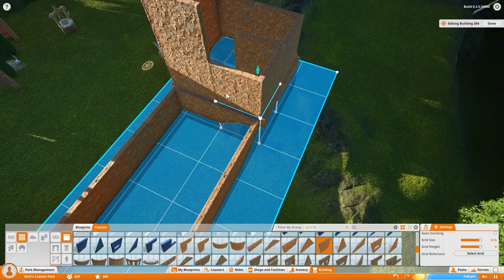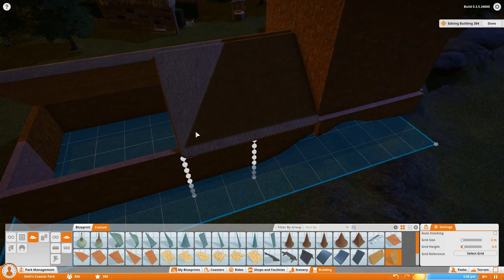PLANET COASTER [E16] » Hexenviertel « Alpha 3.4 Gameplay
Folgt mir doch auf diesen Seiten ▼▼▼
Planet Coaster, von den Entwicklern des genre Klassikers "RollerCoaster Tycoon 3", ist die Zukunft der Achterbahn-Park-Simulationen. Das Ziel von Planet Coaster liegt im Management eures Parks, wenn auch nicht ganz ersichtlich in der frühen Alpha des Spiels.
Durch das komplett Modulare-Bausystem haben wir die Möglichkeit und Freiheit, unseren Park absolut einzigartig zu machen, und dazu können wir ihn in einem globalen Dorf den Park  teilen, damit die ganze Welt an eurer Kreativität teilhaben kann.

Planet Coaster ist das Spiel, das wir schon immer haben wollten. Ich hoffen, ihr seid für eine Fahrt zu haben!

Spiel: Planet Coaster
Entwickler: Frontier Developments
Herausgeber: Frontier Developments